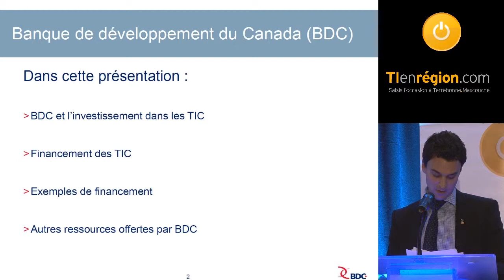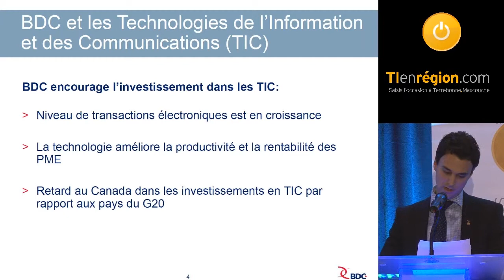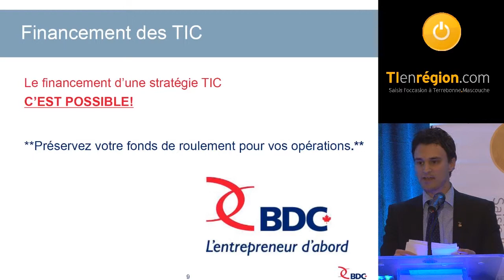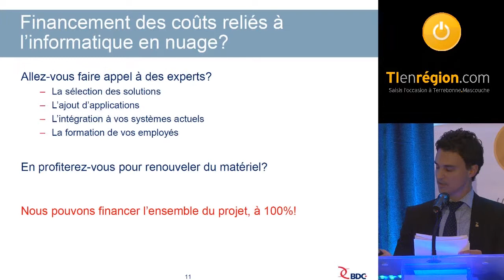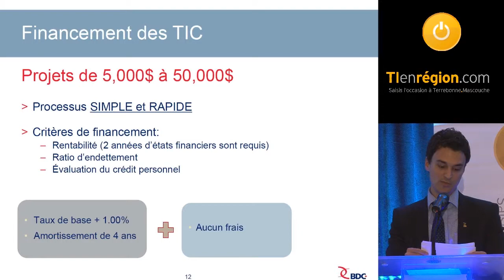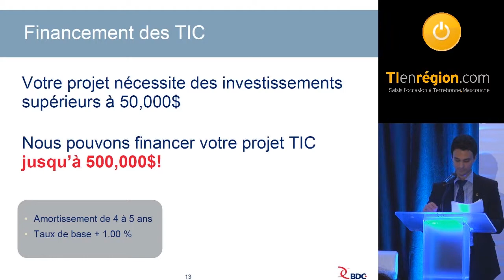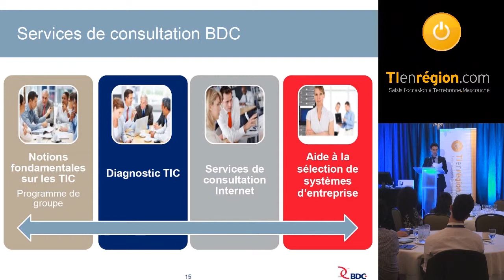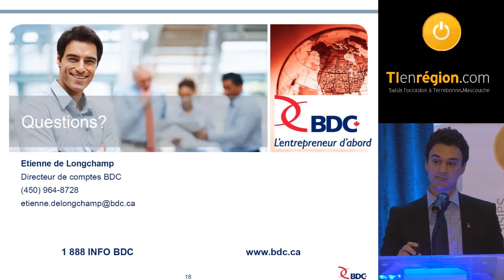Le financement des TIC, c'est possible !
Une conférence de Étienne de Longchamp, directeur de comptes à la BDC. Ce colloque était une production de TIenrégion.com, en collaboration avec le Centre local de développement des Moulins (CLDEM) et Emploi Québec. La captation vidéo de l'évènement est une présentation de Savoir-faire Linux.